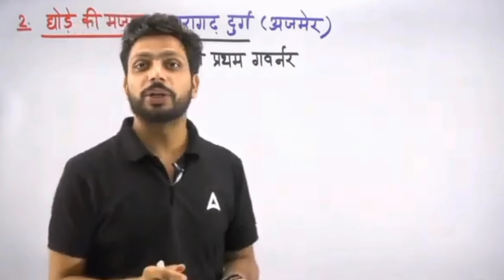सरकारी नौकरी वाली मजार || राजस्थान की नौकरी की मान्यता वाली मजार || दरगाह|| मकबरा